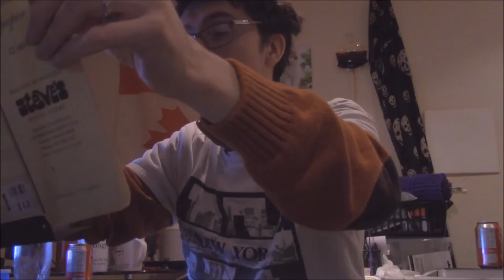guitar ball raptors for teh win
classical guitar